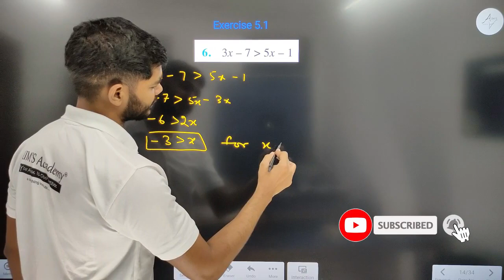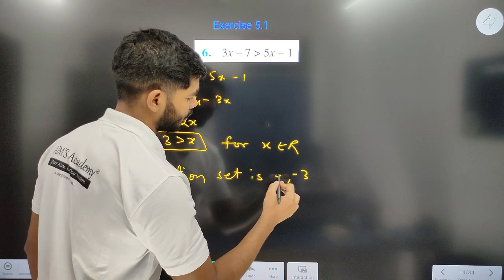Class 11 Question 6 of Ex 5.1 Linear Inequalities Chapter 5 Linear Inequality New NCERT Rajeev sir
HI STUDENTS ,

THIS VIDEO IS BASED ON Question 6 of Ex 5.1 Linear Inequalities || Chapter 5 Linear Inequality || New NCERT || Rajeev sir

TOPIC
Question 6 of Exercise 5.1 Chapter 5 Linear Inequality class 11 maths
Chapter 5 Linear Inequalities class 11th New NCERT